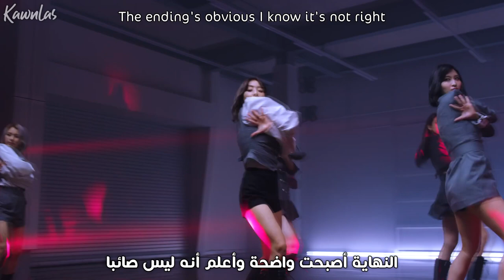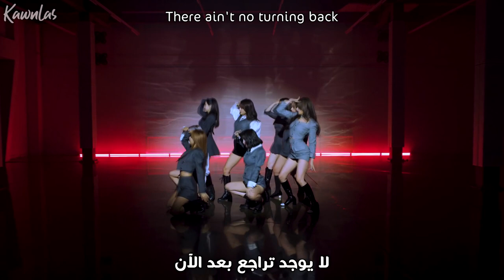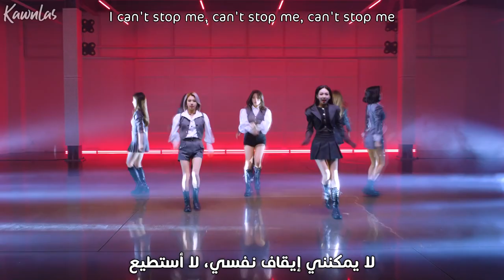TWICE - I Can't Stop Me / Arabic sub | أغنية توايس النسخة الإنجليزية / مترجمة